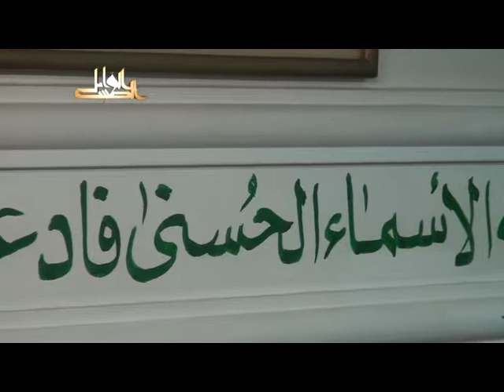بهجة النفوس وتحليها بمعرفة مالها وما عليها- لفضيلة الدكتور يسري جبر الأزهري 2013 07 11